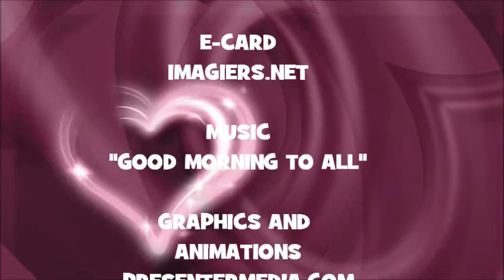JOYEUX ANNIVERSAIRE RAFAEL !!!